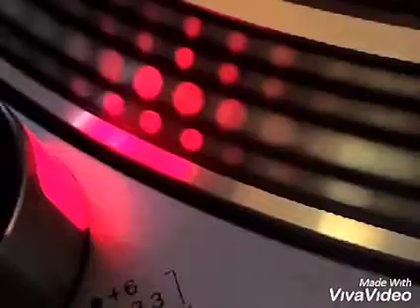Bobby solo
soul funk